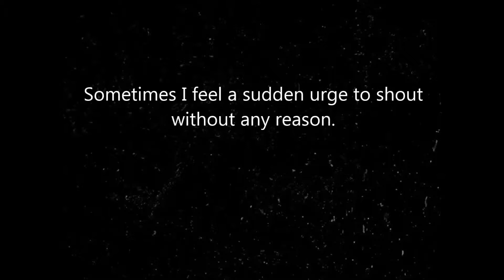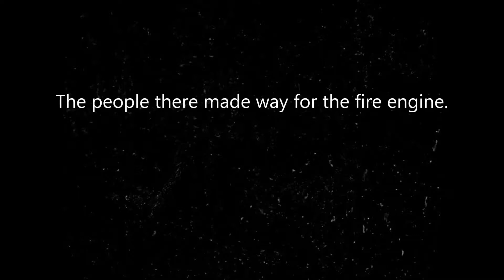英作文トレーニング 66「手であくびを隠した」etc.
「英語は独学で話すことができるようになる！！」

一つの日本語文に対応する英文は一つとは限りません。
微妙なニュアンスの違いで、対応する英文は変化することをいちおう知っていてください。
解答として示されている英文は、一つの模範例として学習するようにしてください。

考慮時間は約5秒ですが、5秒では長すぎると感じる人は、Youtubeの速度変更機能を利用（画面下の「設定」→「再生速度」をクリック）してください。

5秒では短すぎると感じる人も、Youtubeの速度変更機能を利用（画面下の「設定」→「再生速度」をクリック）したり、一時停止ボタンを押したりして対応してください。

キーボードを利用できる場合は、Shiftキーを押しながらピリオドキーを押すと速度がアップし、カンマキーを押すと速度がダウンします。

その他にも役立ちそうなキーボードの操作をいくつか紹介しておきます。

K（ケー）キーは、一時停止 / 再生。
J（ジェー）キーは、10 秒巻き戻し。
L（エル）キーは、10 秒早送り。
左矢印キー / 右矢印キーは、5 秒巻き戻し / 早送り。
数字の 1～9（テンキーは除く。）動画の 10～90% の位置に移動。
数字の 0（テンキーは除く。）動画の先頭に移動。

これら以外にもいろいろな操作の仕方があります。

彼女は手であくびを隠した。
She hid a yawn behind her hand.

水道管が凍ってしまって水が出ない。
The water pipes have been frozen, and the water won’t come out.

私は彼の話に疑いを抱いている。
I have doubts about what he said.

突然わけもなく大声で叫びたくなる時がある。
Sometimes I feel a sudden urge to shout without any reason.

彼は意志に反してそこへ行かなければならなかった。
He had to go there against his will.

朝食はトースト1枚で済ませます。
I have just a slice of toast for breakfast.

そこにいた人たちは消防車のために道をあけた。
The people there made way for the fire engine.

このテレビは映りがいい。
The picture is clear on this TV.

私たちの学校では生徒のうちの半分以上が東京ディズニーランドに行ったことがある。
More than half the students in our school have been to Tokyo Disneyland.

彼女はわざとハンカチを落とした。
She dropped her handkerchief on purpose.

引用・参考文献：

学研　ニュー・アンカー英作文辞典
三省堂　ウィズダム和英辞典
三省堂　新グローバル英和辞典（第2版）
小学館　プログレッシブ和英辞典（第2版）
大修館書店　ジーニアス和英辞典（第3版）
大修館書店　ジーニアス英和辞典（第5版）
研究社　新和英中辞典（第5版）
研究社　新英和中辞典（第6版）
NHKラジオ英会話テキスト　2018年10月号

英和辞書・和英辞書ともに、学研・三省堂・小学館・大修館書店・研究社のものはおススメです。

また、リスニング教材としてはNHKのテレビ・ラジオ英会話番組が良いと思います。